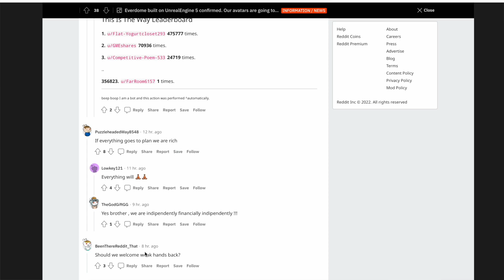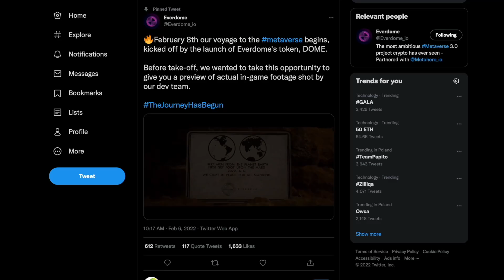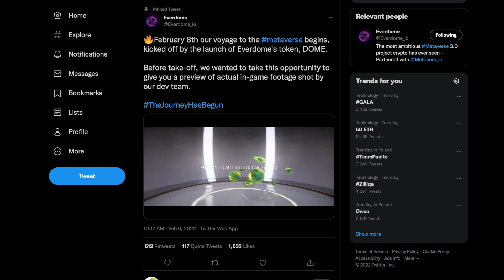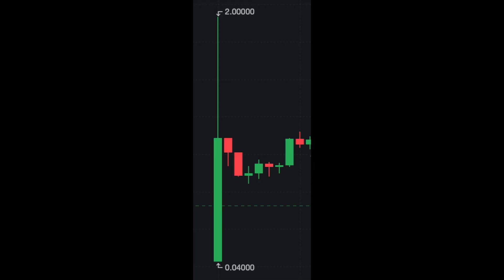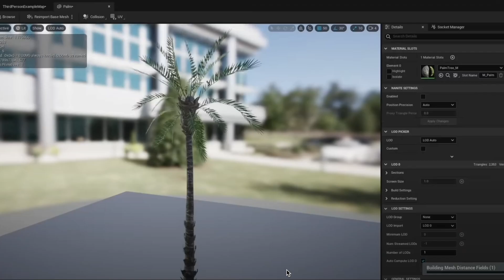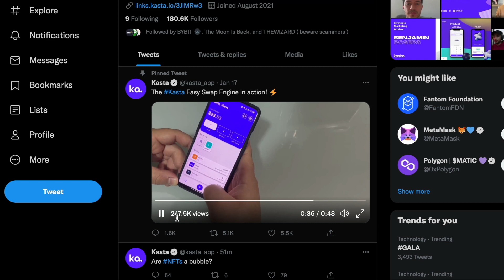Everdome PAINFULL THRUTH + metahero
Kasta great crypto to buy !

Helping you to analyse your favourite stocks! Stock market trader, investor enthusiast!
Binance (Use this link to get discount on fees!) 💰🔥
OKX ( OKEX ) FREE 10-15$ for 100$ deposit and fee discounts if you use this link!

Broker I use ( GET free stock using this link ! up to 1000$ for free)📈
MEXC ( use this link to have BONUS and DISCOUNT ON FEES) you can buy kasta there

 I am not a financial advisor and anything that I say on this YouTube channel should not be seen as financial advice. I am only sharing my biased opinion based off of speculation and personal experience.  You should not take any of this information as guidance for buying or selling any type of investment or security.

But I am trying to use my research a personal experience to give you best possible information about stock and trades.

0:00 INTRO + PLAYS + CURENT MARKET!
1:34 EVERDOME THOUGHTS +hero
7:00 GREAT STOCKS + CRYPTO TO BUY NOW!
8:00 Last thoughts!